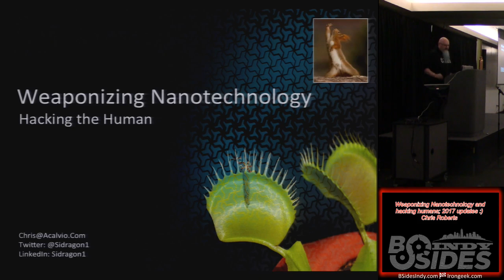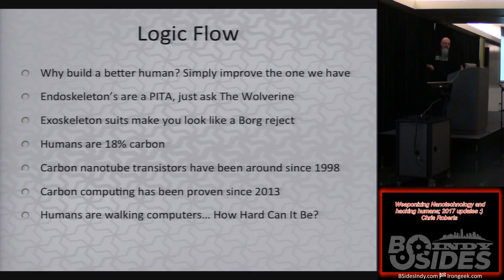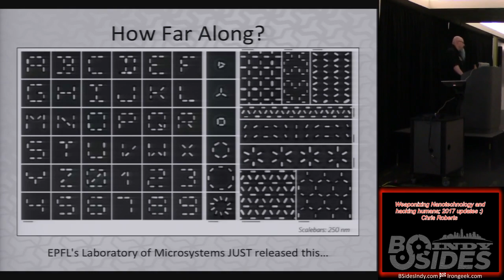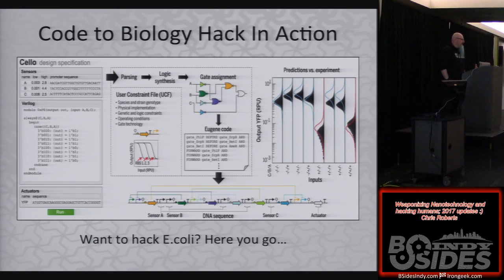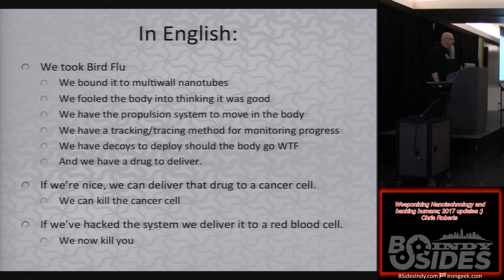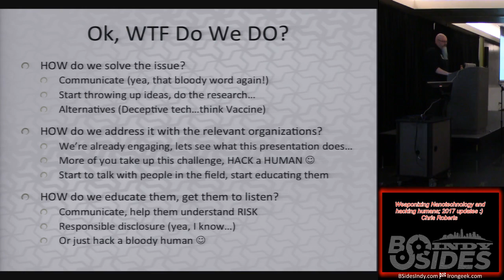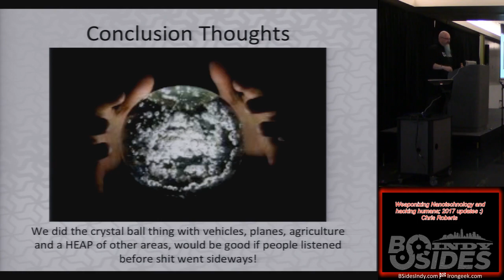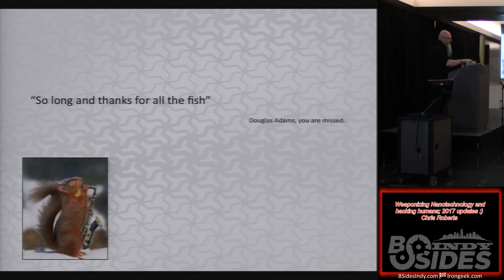BSides Indy06 Weaponizing Nanotechnology and hacking humans 2017 updates Chris Roberts